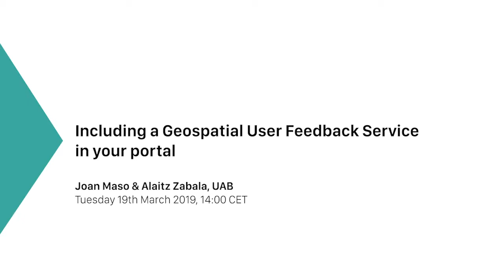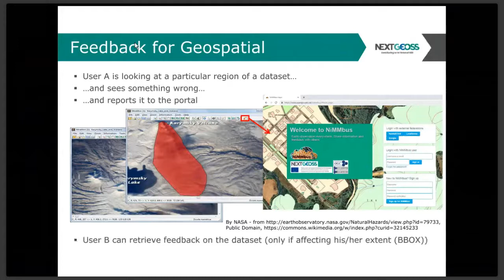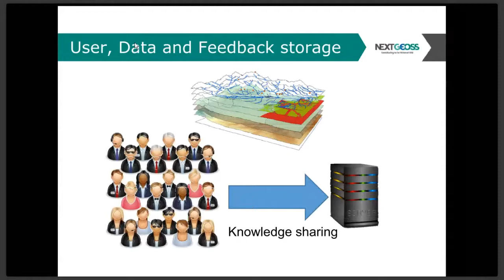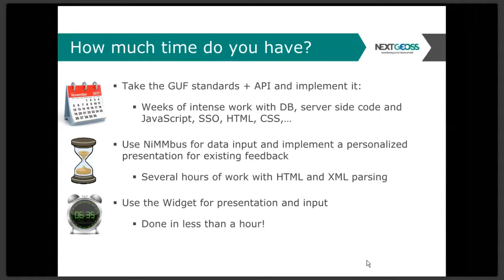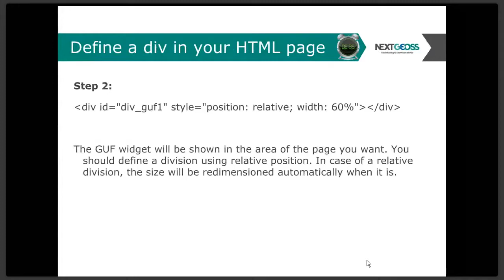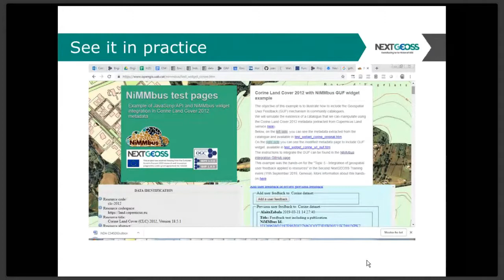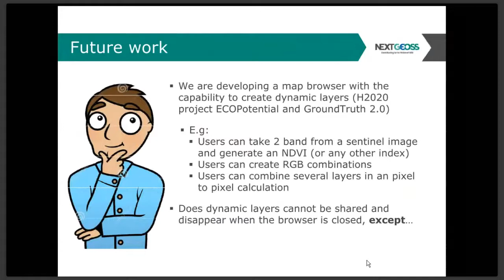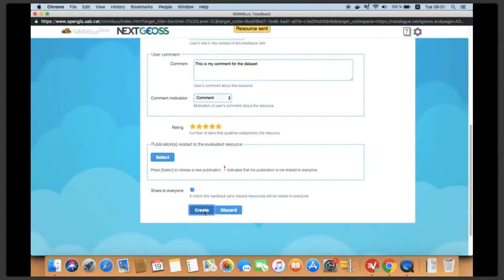Geospatial User Feedback